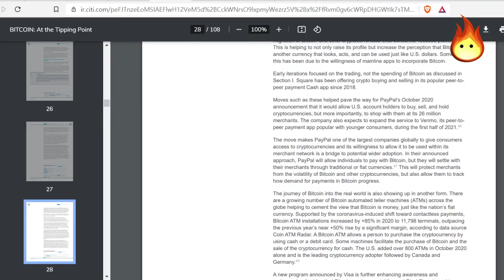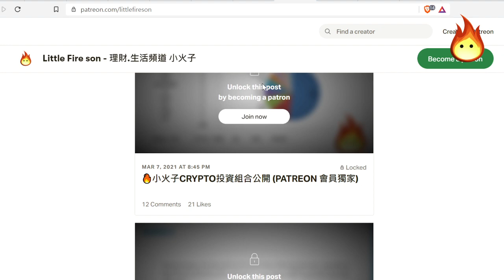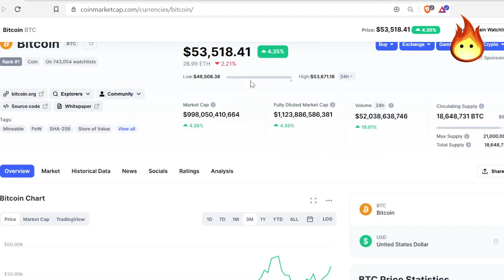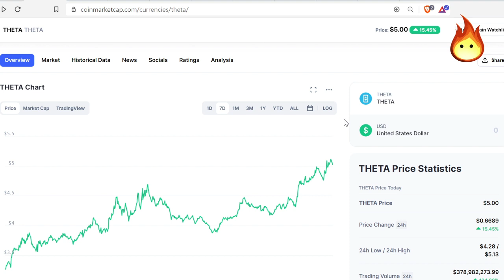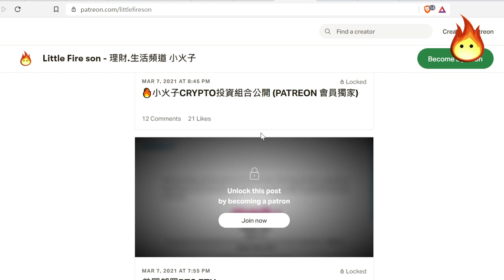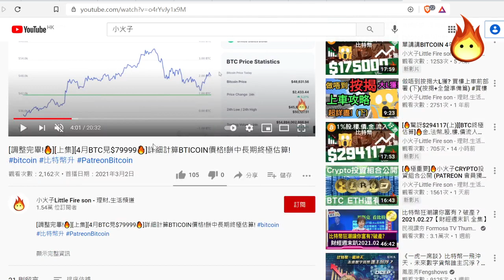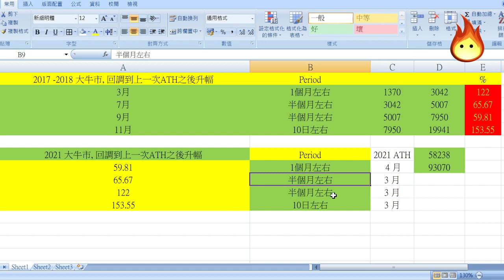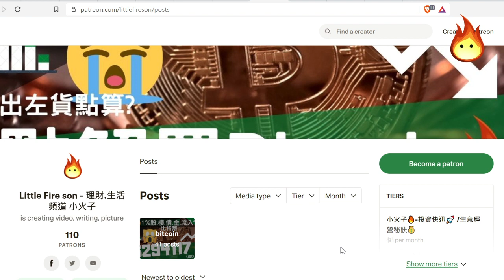[🔥3月目標價$92905(上)][牛2即將展開]🔥 歷史牛市升幅更驚人#BITCOIN上升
3LwbcofzRnwWM9J92qe3CuMPNQDG53GAJ5

0x0263252e9f46a2E6e49a8556431A615d2B3Be775

★█推薦影片█★

理財.買樓

周圍貢

有趣.實用

新聞有野講